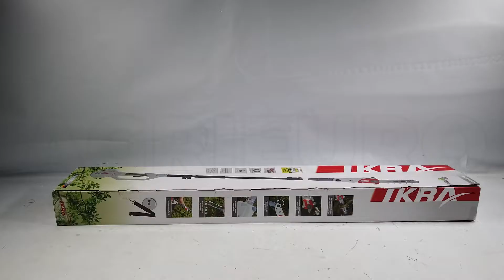Podadora de batería con pértiga telescópica IKRA IAAS 40-25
La podadora inalámbrica IKRA IAAS 40-25 es extensible hasta 4 m de altura

Gracias a la correa ajustable y a su ligereza (4,2 kg) esta podadora puede trabajar muy cómodamente.

El producto está equipado con barra ajustable de 210 a 280 cm. Además, gracias a su motor de 40V puede alcanzar una velocidad de 4.5 m / s asegurando un corte simple y rápido incluso para las ramas más gruesas.

Cuenta con una barra OREGON que mide 25 centímetros.

Además, siempre es posible controlar el nivel de aceite para la auto-lubricación de la cadena.